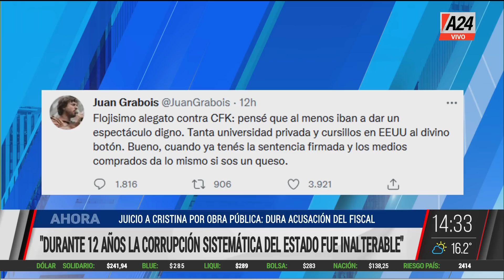Fiscal Nicolini: "Durante 12 años la corrupción sistemática del Estado fue inalterable" I A24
⚖ Segundo día de alegatos en el juicio a CFK por la obra pública. El análisis de el equipo de mmd y la repercusión de mensajes a favor de la vicepresidenta.

🗣Maximiliano Montenegro, Carlos Gonzalez Prieto  & Pablo Winokur